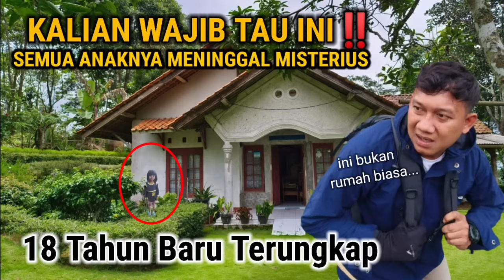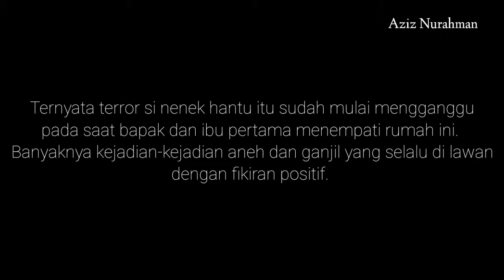KASUS MISTERIUS!! TIDUR DI RUMAH HANTU BERANI BANGET 24 JAM DI TEMPAT ANGKER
KASUS MISTERIUS!! TIDUR DI RUMAH HANTU BERANI 24 JAM DI TEMPAT ANGKER
kali akun berada di suatu rumah di sekitaran majalengka Jawa Barat yg sudah lama kosong dan menjadi tempat tinggal hantu
GAK NYANGKA BAKAL KAYA GINI‼️